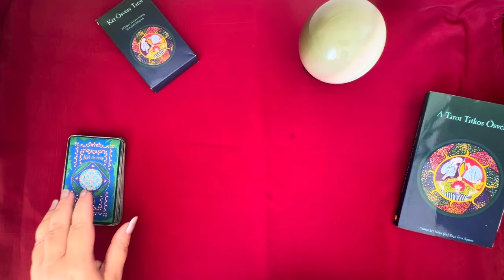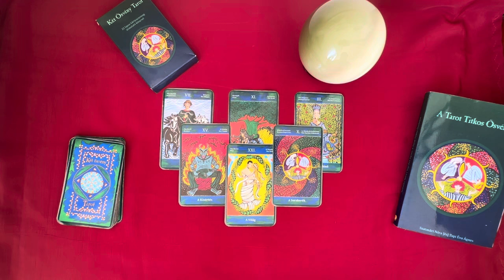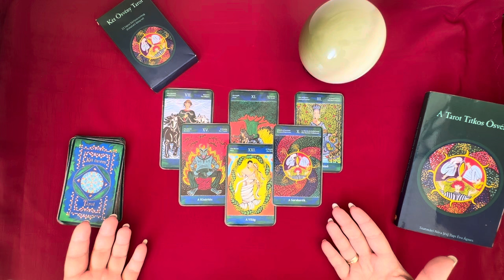𝐇𝐞́𝐭𝐯𝐞́𝐠𝐢 𝐓𝐚𝐫𝐨𝐭 𝐮̈𝐳𝐞𝐧𝐞𝐭: Mutasd meg, hogy legyőzhetetlen vagy! | 2024. okt. 5-6.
Mindig jól jön egy kis segítség, igaz? Akkor ideje van annak, hogy rálássunk a hétvégére. Hogyan alakul? Reménykedj, tanulj, válassz jól. Kapcsolódj ki!

A videóban látható 𝕂𝕖́𝕥 𝕆̈𝕤𝕧𝕖́𝕟𝕪 𝕋𝕒𝕣𝕠𝕥 kártyacsomag a saját kiadású 𝙠𝙖́𝙧𝙩𝙮𝙖 + 𝙠𝙤̈𝙣𝙮𝙫 + 𝙫𝙚𝙩𝙤̋𝙖𝙗𝙧𝙤𝙨𝙯 termékem, 𝗯𝗲𝘀𝘇𝗲𝗿𝗲𝘇𝗵𝗲𝘁𝗼̋ 𝗸𝗶𝘇𝗮́𝗿𝗼́𝗹𝗮𝗴 𝗮 𝗵𝘁𝘁𝗽𝘀://𝗿𝗲𝗴𝗴𝗲𝗹𝗶.𝗵𝘂/ 𝘄𝗲𝗯𝗮́𝗿𝘂𝗵𝗮́𝘇𝗮𝗺𝗯𝗮𝗻.

* Tartalomjegyzék:
00:00:00 Bevezető & felső sor Tarot lapok
00:01:00 Második sor Tarot lapjai
00:03:30 Összeolvasás
00:04:40 Zárszó